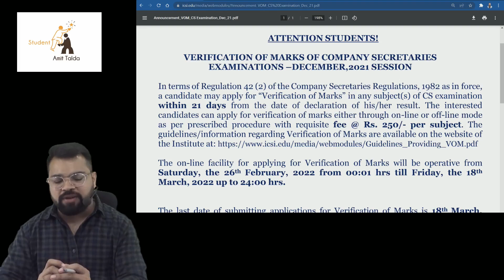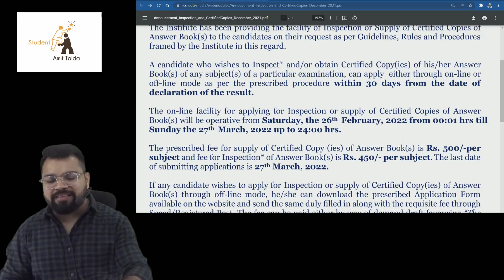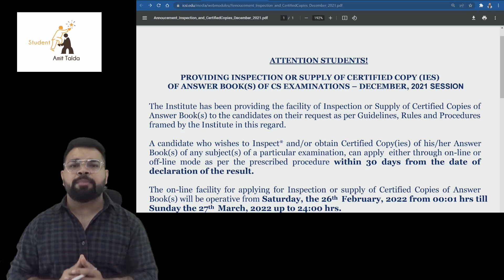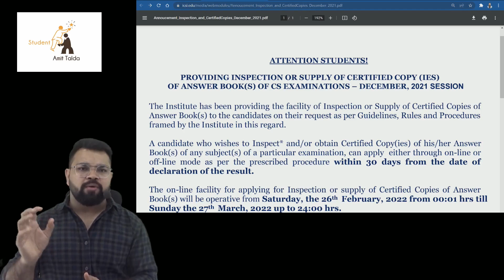Verification & Certified Copy Annoucement | ICSI | CS Students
Subject Amit Talda Sir Deal in:
CS Executive New Syllabus: CMA & FMSM
CS Professional New Syllabus: CFLSE
Join our CS EXECUTIVE MCQ Channel on Telegram:
CMA New Syllabus